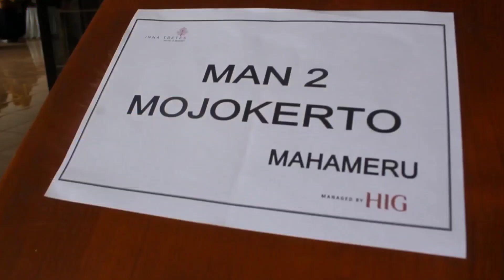SERBA-SERBI BIMTEK IKM (IMPLEMENTASI KURIKULUM MERDEKA) MAN 2 MOJOKERTO Tahun 2022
Bimtek IKM dilaksanakan oleh MAN 2 Mojokerto untuk memberikan sosialisasi dan pendalaman materi guru dan pegawai terhadap Kurikulum Merdeka. MAN 2 Mojokerto ditetapkan menjadi salah satu madrasah dari 498 madrasah di Indonesia, melalui SK Dirjen Pendis Kemenag RI nomor 3811 tahun 2022 yang melaksanakan Kurikulum Merdeka pada tahun ajaran 2022/2023 ini.

Kegiatan Bimtek IKM ini telah disiarkan secara live di chanel You tube MAN 2 Mojokerto dan live IG @man2mojokerto_official.

Berikut adalah kumpulan serba-serbi Bimtek IKM yang terdokumentasikan. Bimtek IKM tidak hanya memberikan wawasan baru tentang kurikulum merdeka, tetapi juga mempererat tali silaturahmi, kekeluargaan dan kekompakan guru dan pegawai MAN 2 Mojokerto.